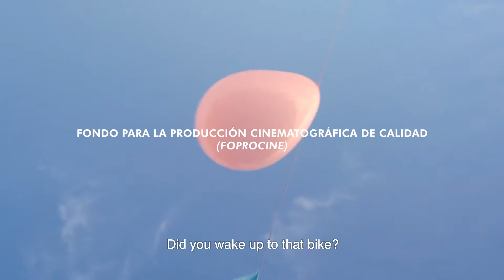Jeszcze nie dziś (Things We Dare Not Do) - trailer | 18. Millennium Docs Against Gravity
Zwiastun filmu prezentowanego w ramach 18. Festiwalu Millennium Docs Against Gravity. W tym roku festiwal odbywa się w formule hybrydowej. Od 3 do 12 września odbędzie się część kinowa w siedmiu polskich miastach - Warszawie, Wrocławiu, Gdyni, Poznaniu, Katowicach, Bydgoszczy i Lublinie. Następnie od 16 września do 3 października potrwa część online festiwalu, podczas której zostanie zaprezentowana część filmów z tegorocznego programu oraz odbędą się niezwykle ważne debaty i spotkania z wyjątkowymi gośćmi.

Jeszcze nie dziś
(Things We Dare Not Do)
Meksyk / Mexico, 2020, 71 min.
Reżyseria / Directed by: Bruno Santamaría Razo

Szesnastoletni Ñoño żyje w spokojnym miasteczku na meksykańskiej prowincji. Lubi prowadzić zajęcia sportowo-taneczne dla miejscowych dzieciaków i zdaje się być radosnym nastolatkiem. Jednak o zachodzie słońca wymyka się nad wodę, gdzie nakłada makijaż i przymierza sukienki… W końcu może być sobą. Od dłuższego czasu szykuje się do ujawnienia rodzicom swojej tajemnicy – nie chce już dłużej się ukrywać. Tymczasem podekscytowani mieszkańcy miasteczka szykują się do lokalnego festynu. Podczas wiejskiej potańcówki dochodzi do tragedii…

16-year-old Ñoño lives in a small Mexican town. He seems to be a joyful teenager.However, at sunset, he escapes to his secret place. Away from the eyes of other people, he sees himself according to his most intimate wishes – at least for a few minutes.